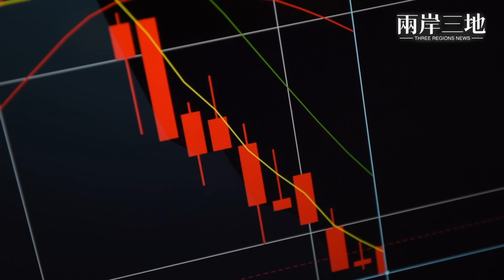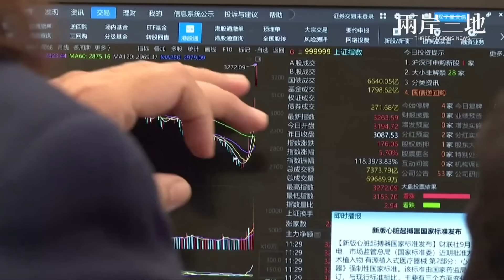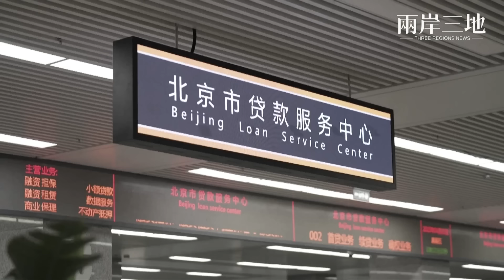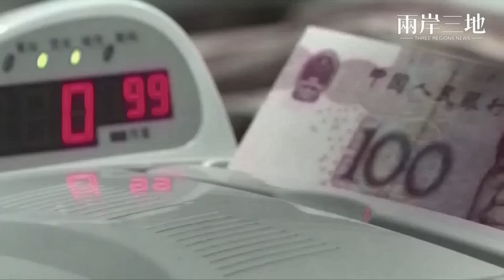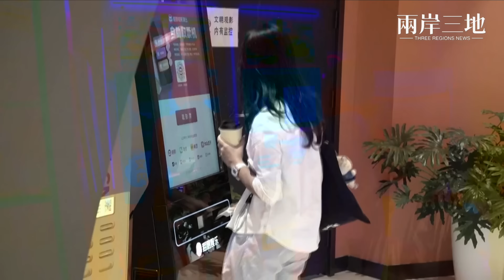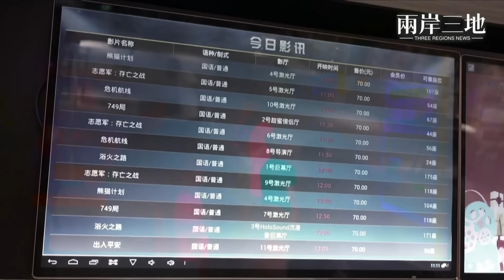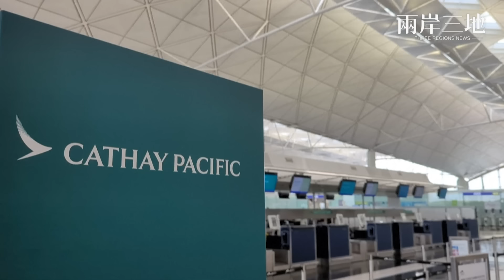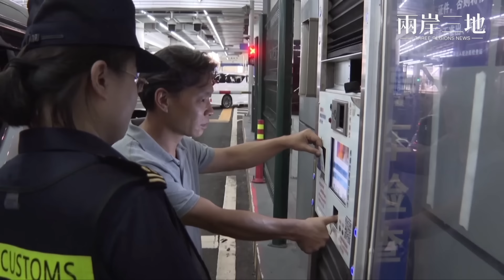中國股市結局已定 誰來背鍋？中國黃金週電影票房疲軟 主播：麗珊【兩岸三地】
內容提要：
00:33 中國股市結局已定 誰來背鍋？
05:15 中國黃金週電影票房疲軟
07:59 戰機無人開：中共海空軍都告急
10:14 太陽風暴來襲 紐約飛香港航班改降大阪
11:33 港人重陽節連假蜂擁北上